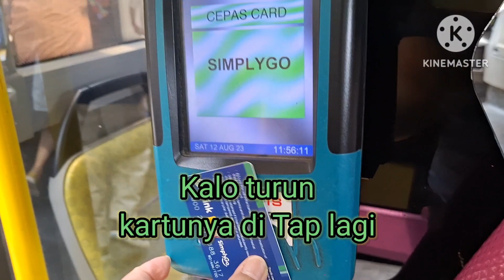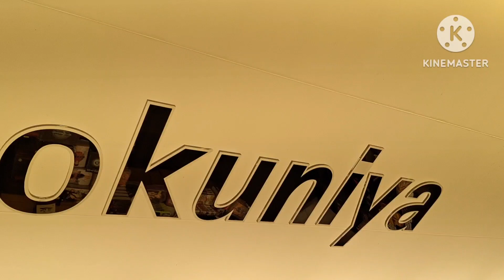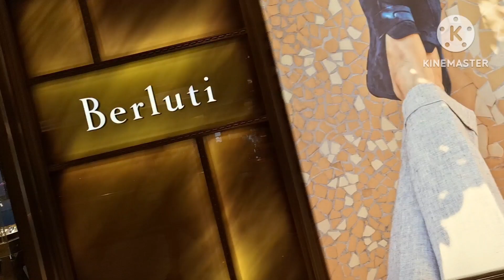Jalan2 di Takashimaya di Orchard Road Singapore weekends